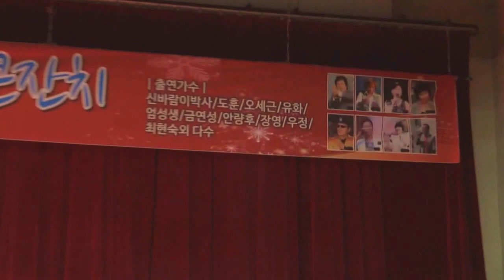MC+가수 최현숙-누가울어_동대문구 어르신을위한_도훈의 송년"孝道"큰잔치-동대문구민회관_영상감독 이상웅-2015.12.01. MAH09750